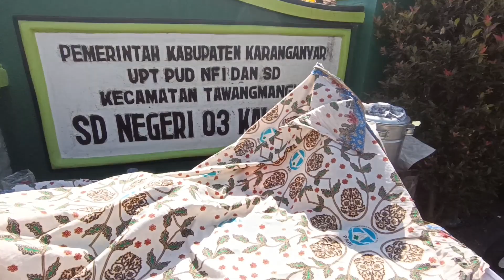Menelusuri Desa Kalisoro Tawangmangu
Agustus 2023
roadtrip naik motor yamaha miosoulgt 125 dari madiun ke tawangmangu dengan jalan menanjak tetapi dengan pemandangan yang sangat indah MasyaAllah